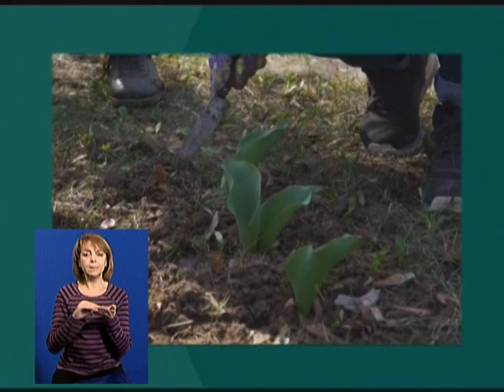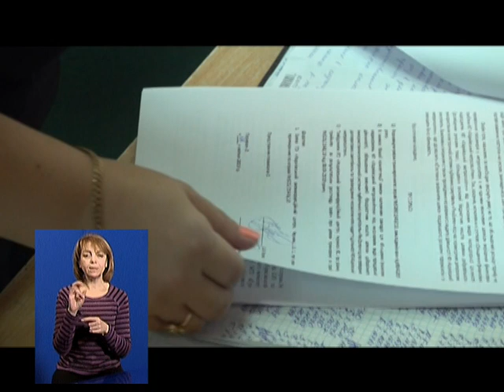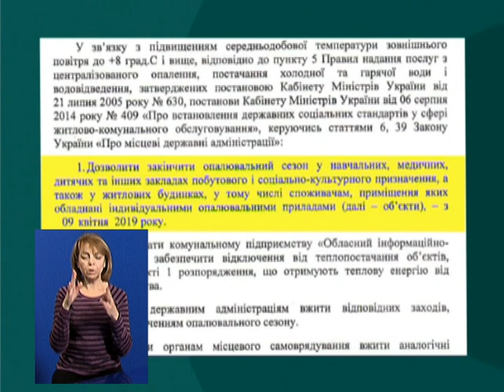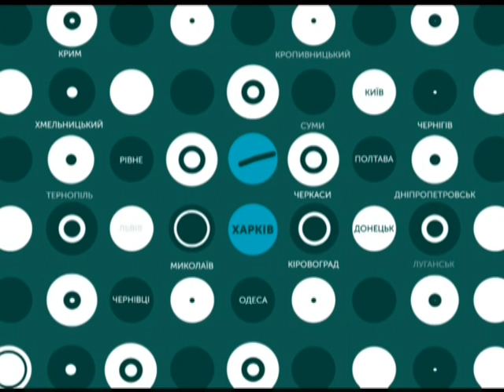08.04.2019. Новини. 19:00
У випуску :
- Пожежа на СТО у Харкові. Що стало причиною?

- "Стіна" на кордоні з Росією. Як триває будівництво?

- Пам'яті письменників. Як харківські музейники прибирають могили у парку.